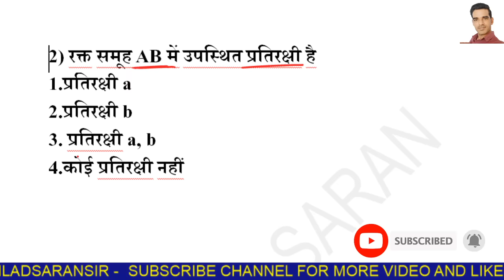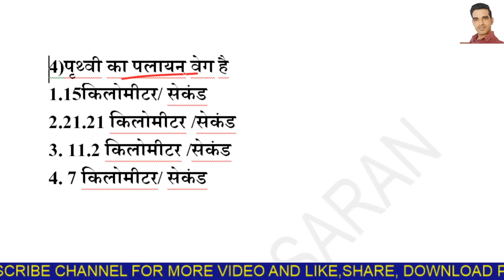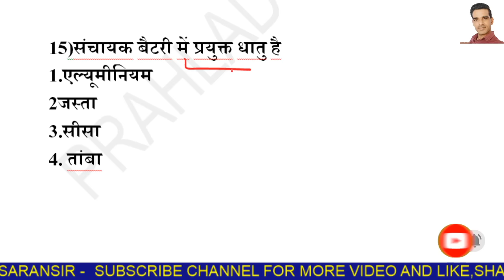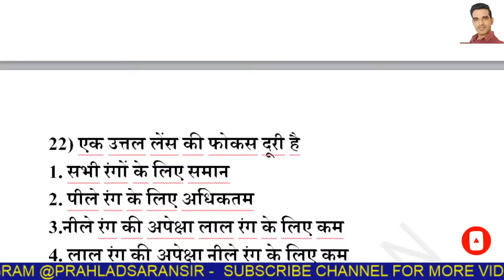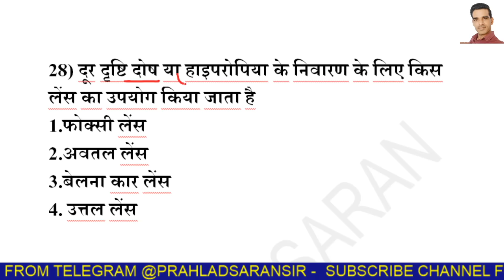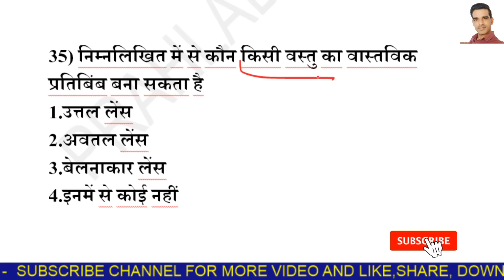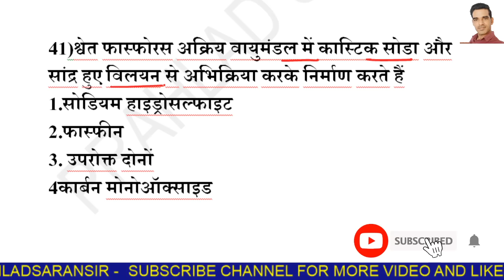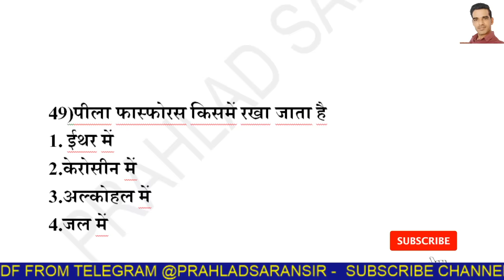Rajasthan Police Model Paper // सामान्य विज्ञान राजस्थान पुलिस top 50 Questions